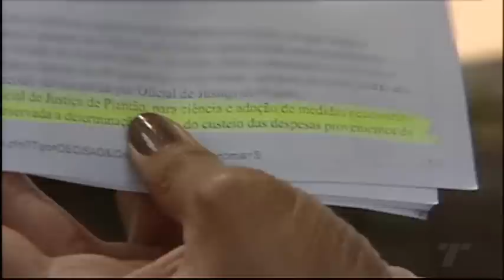TN 2ª Edição 15 11 2018